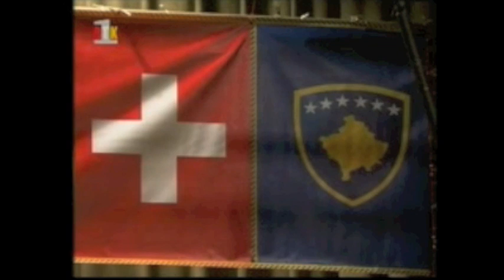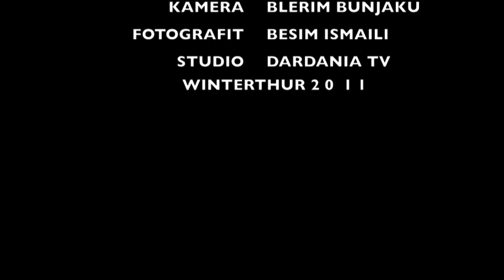SH.K.A "DARDANIA" KONCERTI HUMANITAR NË RTK1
SHOQËRIA KULTURORE DHE ARTISTIKE "DARDANIA" NË EMISIONIN E RTK-SË, NË KONCERTIN E PARË MBAJTUR MË 28 TETOR 2011 NË WINTERTHUR